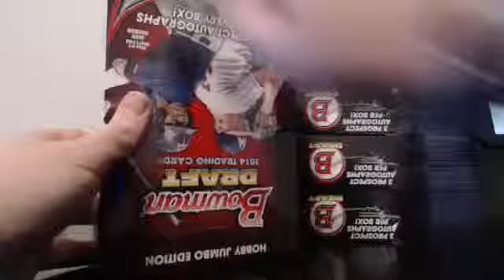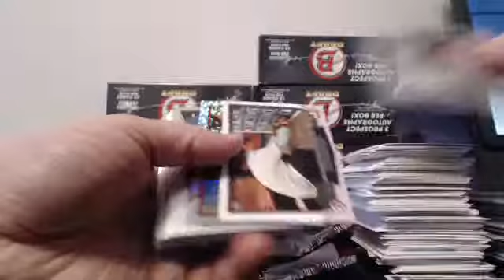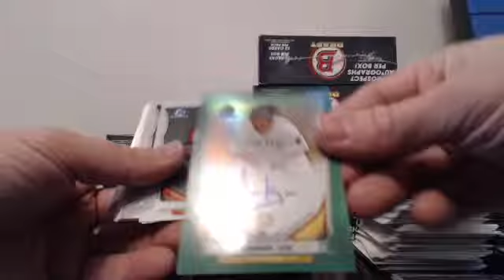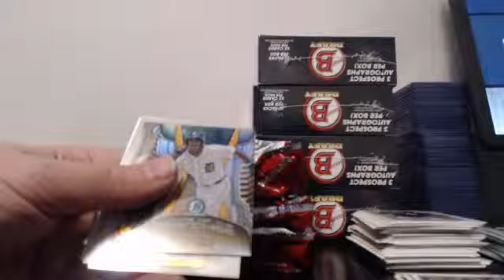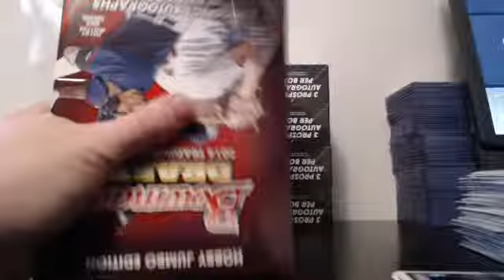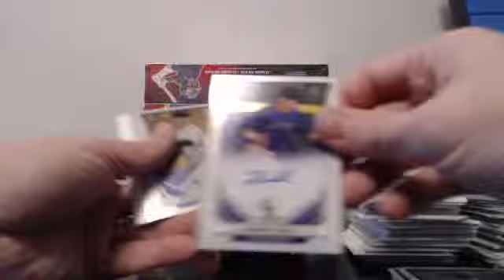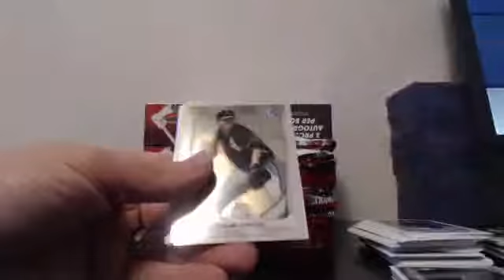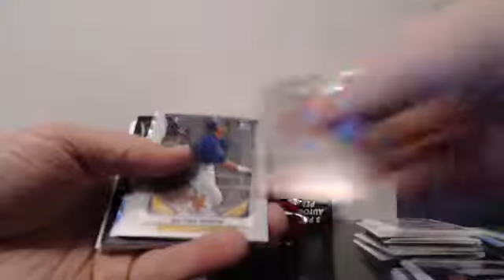20 Case 2014 Bowman Draft Blowout Cards Player Break #2 Case